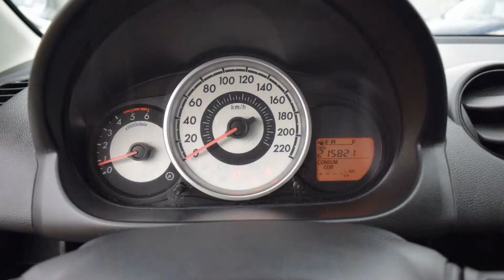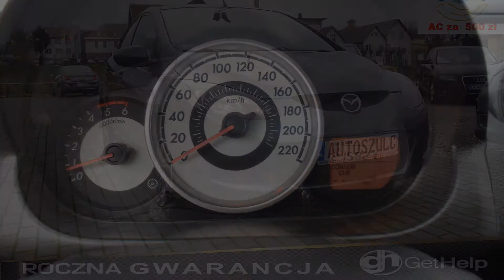Mazda 2 1.4 HDI 2009 rok